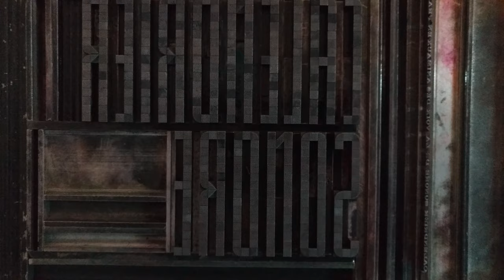Une couverture de plomb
Gros plan sur la composition de la couverture du Calendrier Sonore